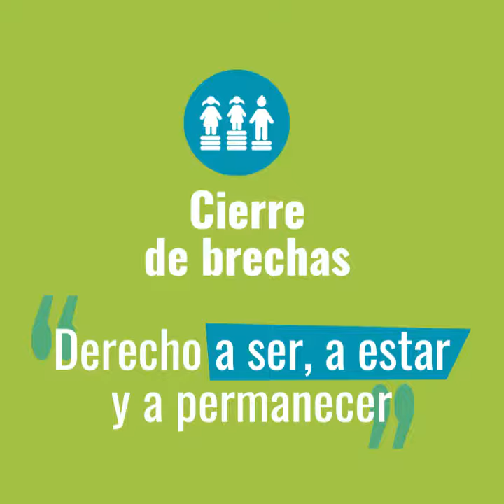Explíquelo en español / Alejandro Jaramillo